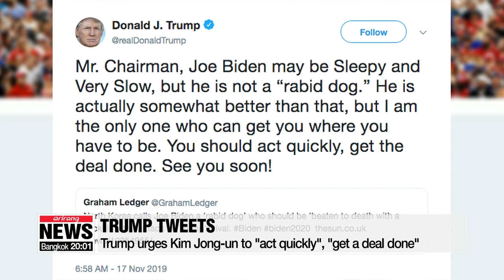North Korea "not interested" in Trump's push for denuclearization deal without gains in return: KCNA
北 "미국과의 무익한 회담에 흥미 없어"

U.S. President Donald Trump appears to be attempting to revive dialogue with North Korea.
But Pyeongyang vows to resist until Washington brings something new to the table.
Oh Soo-young has our top story.
North Korea says it has no interest in another sit-down between Kim Jong-un and Donald Trump,... unless the U.S. has something to offer in return.
That's according to a statement by Pyeongyang's Foreign Ministry adviser Kim Kye-gwan, which was published Monday on state media KCNA.
Claiming that the U.S. has been putting on a pretense of progress in their ties while playing for time,... the official said the North has lost interest in summits that have nothing to offer.
He said the regime will not provide anything for the U.S. leader to brag about unless it can gain something in return,... adding that if Washington wants to continue talks,... it should withdraw its "hostile policy" of viewing Pyeongyang as its enemy.
The statement was a response to President Donald Trump's tweet on Sunday,...  calling on the North's leader to "act quickly,"... and "get a deal done" to break their current impasse on denuclearization talks.
"I think what North Korea wants has been put on the table already. What North Korea wants is basially two things: economic assistance, lifting of the sanctions, and security assurances."
Trump said he's "the only one" who can get North Korean leader Kim Jong-un where he has to be,... possibly referring to security guarantees for the regime.
"Security assurances are more complex obviously because it involves a change of the security architecture the U.S. has designed for North Korea. For example, it has implications on the future of the U.S.-ROK alliance and also has implication for the U.S. promise of extending the U.S. nuclear umbrella for the protection of South Korea."
President Trump's comments came as Seoul and Washington announced the postponement of their upcoming combined military exercises earlier in the day.
U.S. Defense Secretary Mark Esper called the decision an "act of goodwill",... intended to promote diplomacy and he called on Pyeongyang to "return to the negotiating table without preconditions or hesitation."
Despite joint efforts by South Korea and the U.S to bring North Korea back to the table,... KCNA reported on Monday that its leader has been supervising North Korean air force drills.
It said that Kim Jong-un was very pleased after watching an airborne landing training,... and   commented that training should be carried out in a harsh environment --to improve the war readiness of the armed forces.

NorthKorea dialogue U.S.